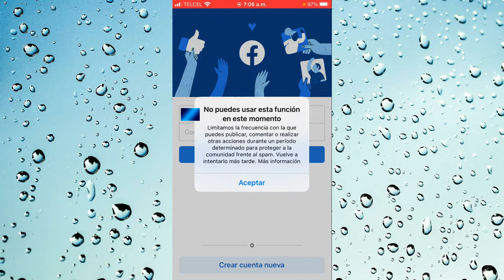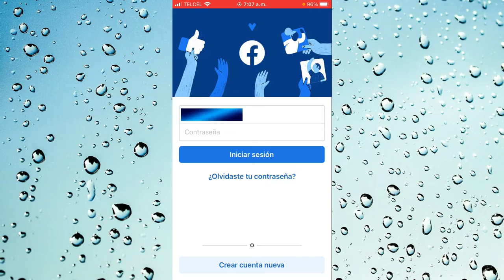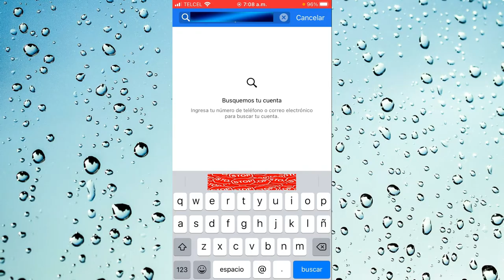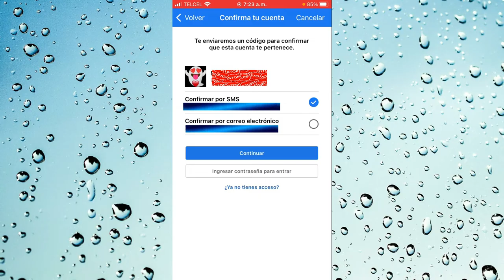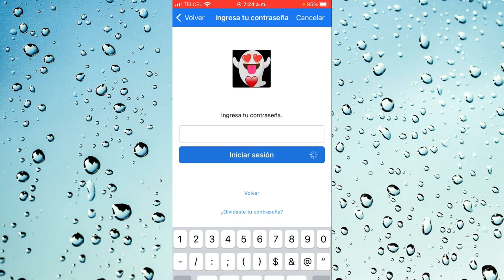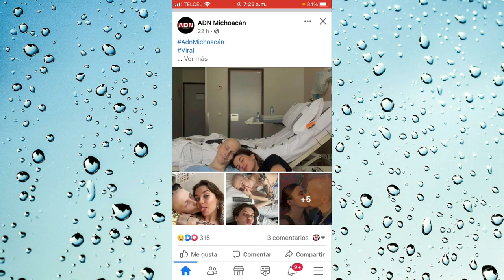FACEBOOK NO ME DEJA INICIAR SESION | No puedes usar esta función en este momento SOLUCION!!